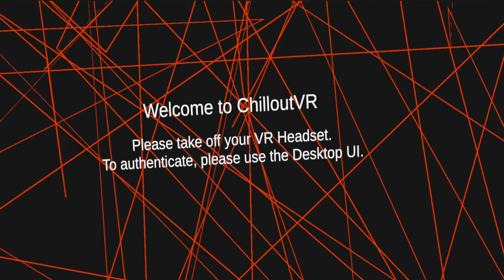Spych Boat DEFQON 1 show - CHILLOUTVR (Epilepsy Warning)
same map you seen in vrchat but better.